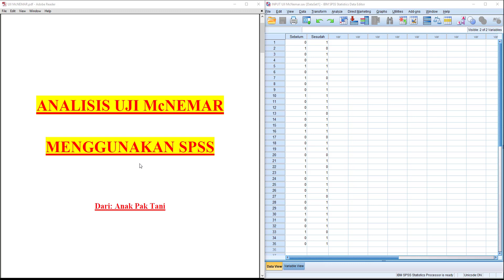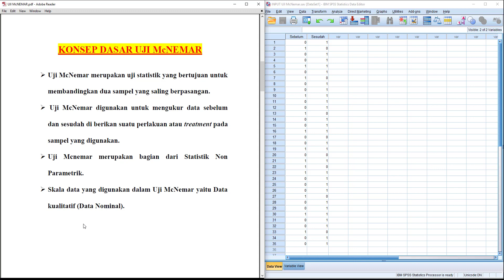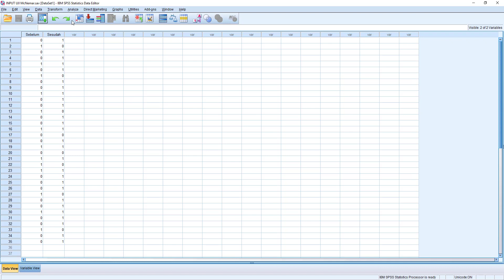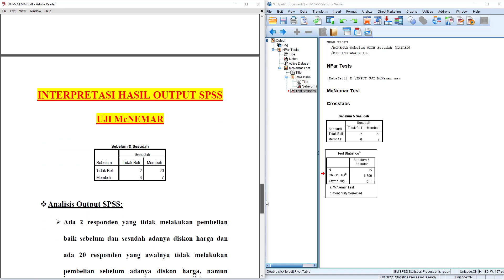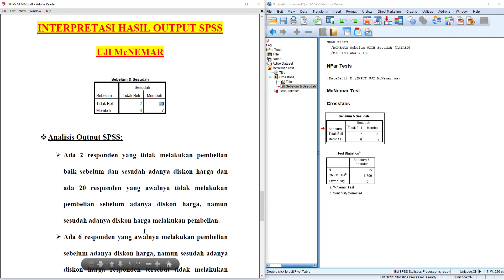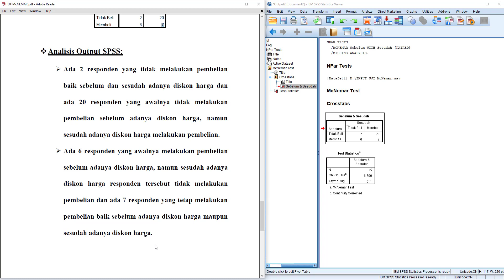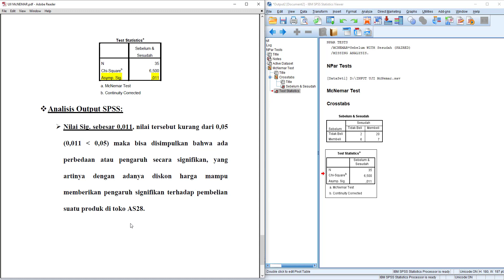Cara Uji McNemar SPSS - Uji Mc Nemar Statistik Non Parametrik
Dalam video ini, saya akan memberikan materi perihal Uji Mc Nemar SPSS atau cara uji Mc Nemar dengan SPSS.

Uji McNemar merupakan uji statistik yg bertujuan untuk membandingkan dua sampel yang saling berpasangan.
Uji Mc NeNemar digunakan untuk mengukur data sebelum dan sesudah diberikan suatu perlakuan atau treatment pada sampel yang digunakan.
McNemar test merupakan bagian dari statistik non parametrik dan skala data yg digunakan yaitu data kualitatif (data nominal)

Simak sampai selesai ya kawan-kawan semua, video ini berisikan analisis uji McNemar atau tutorial uji McNemar dengan spss.